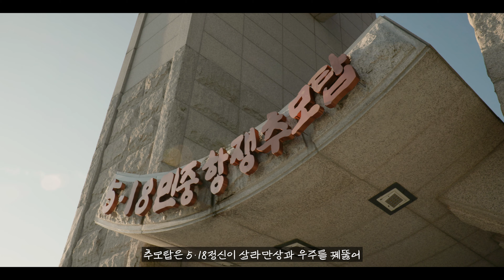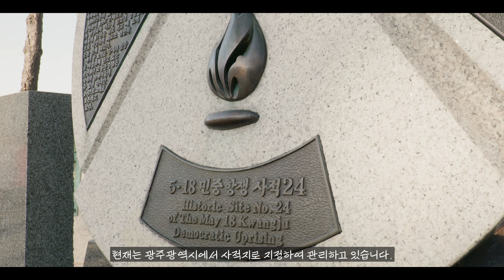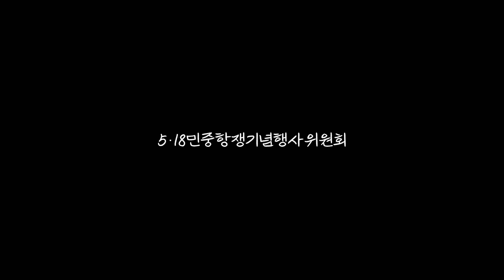5·18민중항쟁 역사탐방 - 국립5·18민주묘지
5·18민중항쟁기념행사위원회 역사탐방 - 국립5·18민주묘지